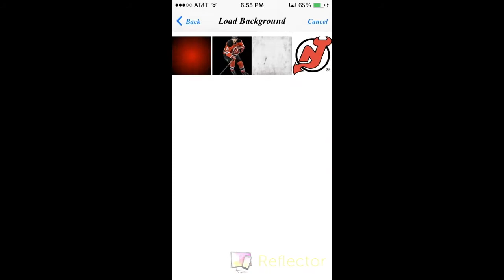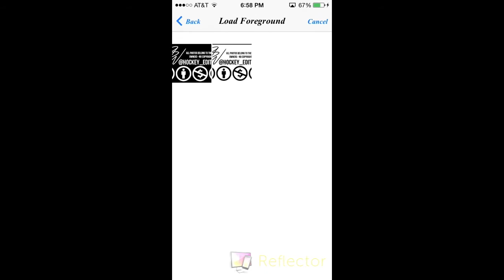Adam Larsson Apps Speed Art (Ben)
Apps Used: iColorama s, Superimpose, Phonto

Made be Ben or @hockey_edits_4_u and (video) edited by Cole (@csartwork) both of TheHockeyEditors.

Skin, Background, and Cropping done early